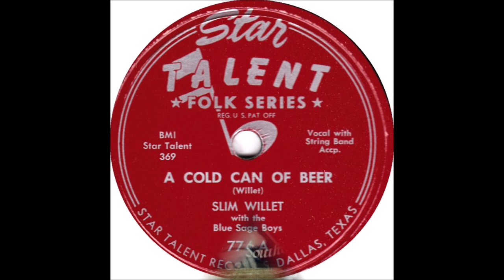Slim Willet - A Cold Can Of Beer [c.1950].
Issued on Star Talent 774 A..

Recorded 1950 KRBC Radio Station, Abilene, TX ­-
Slim Willet [vcl solo] with The Blue Sage Boys
poss. Earl Montgomery [rh gt], Georgia Underwood [bass],
Shorty Underwood [fiddle], Price Self [piano] ...Producer: Slim Willet.